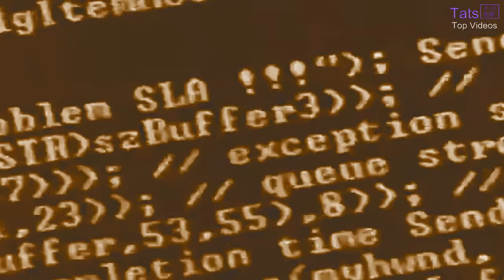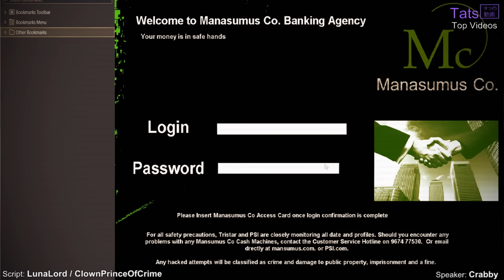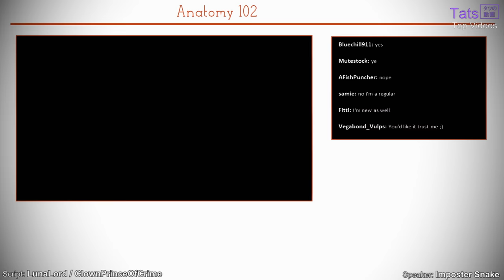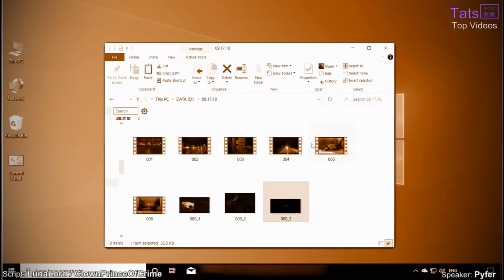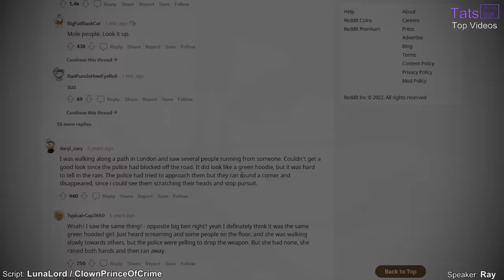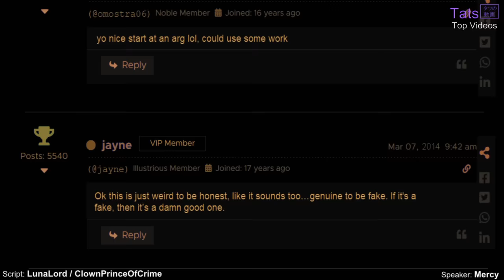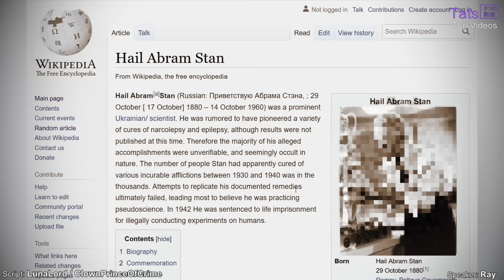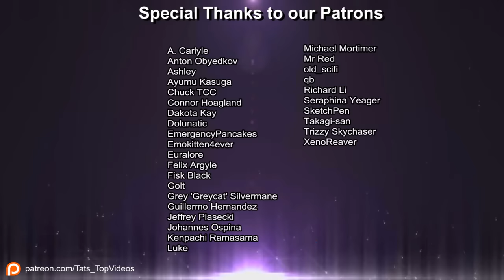Top 30 Internet Creepypastas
Please Visit Top Staff Channels: Below!
Special Thanks to LunaLord for additional script writing and list advising
**Contents**

0:00:00 - Intro
0:01:17 - A Warning To Those Thinking About Accessing The Shadow Web
0:04:33 - Blindmaiden Website
0:06:37 - Chatroom 98
0:08:31 - I Read My Sister's Facebook Page
0:10:29 - I Have Thin Walls
0:13:04 - The ReCAPTCHA Was Wrong
0:15:07 - Amazon Ultra
0:18:43 - I Went To The Address On My Fake ID
0:21:27 - Don't Turn Off The Webcam
0:24:39 - I Found A Very Different Doctor On The Dark Web
0:28:37 - Don't Ever Play The Box Game
0:31:37 - I Discovered The Meaning Of Life And Now I'm Selling It To The Highest Bidder
0:33:35 - I Used To Run A Dead Internet Message Board
0:37:24 - 09 / 17 / 10
0:41:09 - Barbie.avi
0:43:03 - Thanks For Being An Organ Donor
0:46:27 - Sky Judge
0:49:31 - A Game Of Tag
0:53:45 - My Dead Girlfriend Keeps Messaging Me On Facebook
0:55:48 - Email
0:59:05 - How To Access The Forbidden Wiki
1:02:40 - My Dark Web Experience - 'The Visiting'
1:06:18 - Support Call ID 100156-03
1:08:41 - A Dark Website Vanished And It's My Fault
1:12:50 - Annie96 Is Typing
1:14:57 - Funnymouth
1:17:55 - Necrosleep
1:23:24 - The Cuckoo Conundrum
1:27:17 - Anima
1:30:53 - The Other Network
1:33:23 - (Patron Thanks)
1:33:33 - (Staff Credits)